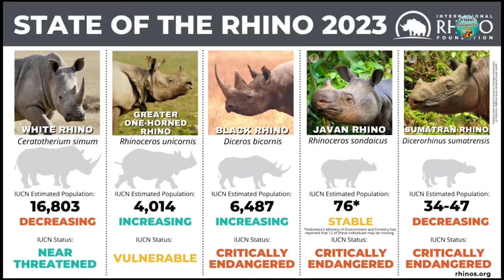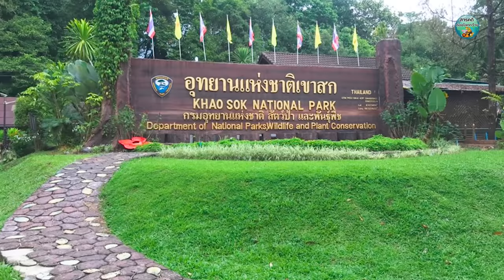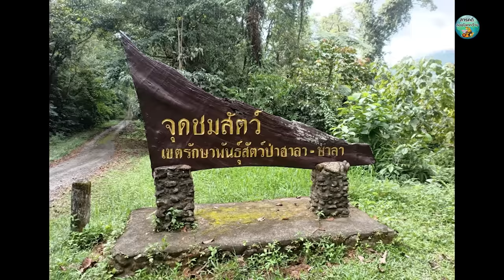กระซู่ในเมืองไทย กระซู่ตัวสุดท้าย สูญพันธุ์ไปจากไทยแล้วและเหลือไม่ถึง 50 ตัวบนโลก สารคดีท่องโลกกว้าง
กระซู่ในเมืองไทย
กระซู่ในไทย
กระซู่ไทย
กระซู่ ตัวสุดท้าย
แรด
แรด ชวา
แรด สุมาตรา
แรดขน
แรด
กระซู่
กระซู่สูญพันธุ์
กระซู่ไทยสูญพันธุ์
กระซู่กินอะไร
กระซู่ ภูเขียว
กระซู่ ลักษณะ
กระซู่ สูญพันธุ์ยัง
กระซู่คืออะไร
กระซู่ คือ
กระซู่ สูญพันธุ์หรือยัง
นอกระซู่ ราคา
แรดไทย
กระซู่ กับ แรด
แรด กับ กระซู่
Dicerorhinus sumatrensis
กูปรี
แรดไทย
เขา แรด
แรด ออกลูก
นิสัย แรด

สารคดีท่องโลกกว้าง
สารคดีสัตว์ป่า
สารคดีสั้น
สัตว์ป่า
ท่องโลกกว้าง
ท่องโลกกว้างstory